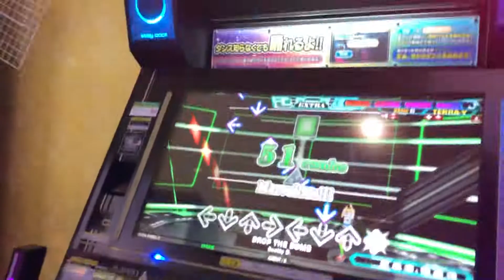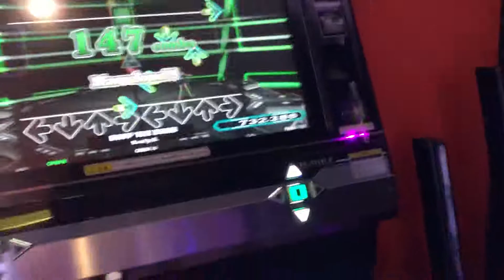【DDR WAVE】DROP THE BOMB【DDR A20 PLUS】